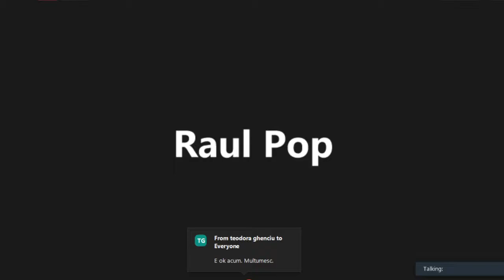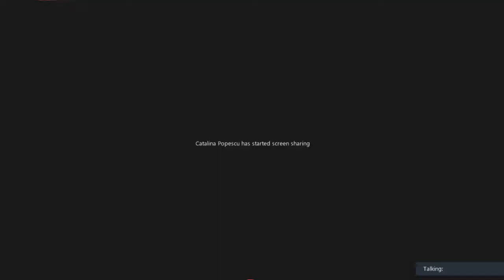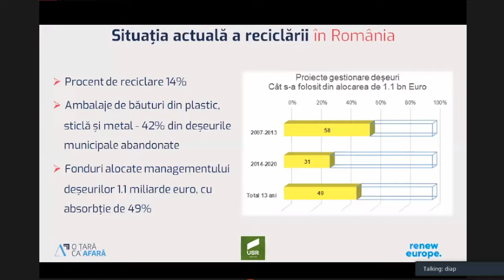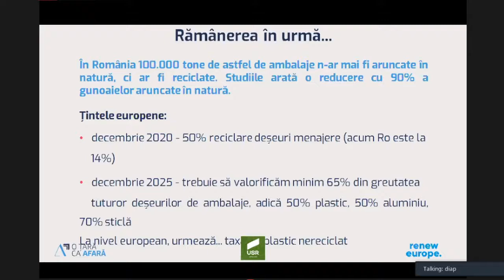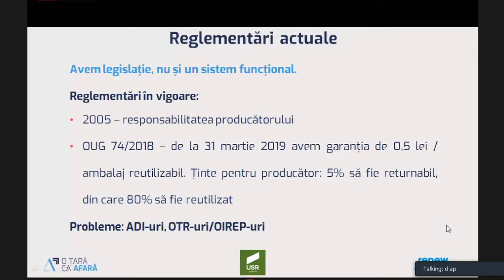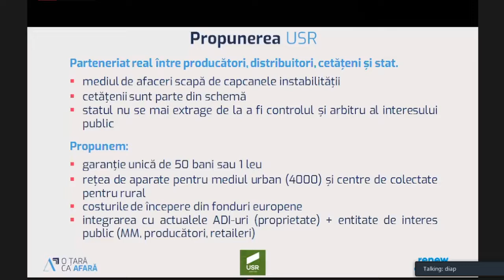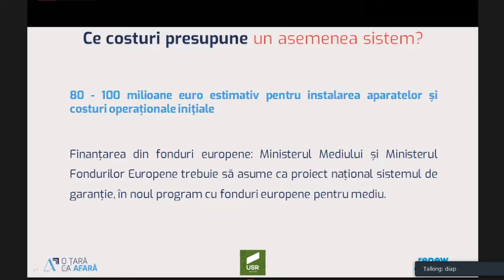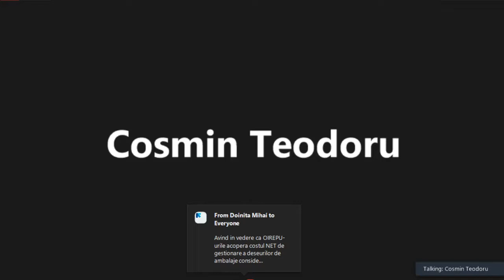Evenimentul Renew Europe „Fără Gunoaie în Natură”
Evenimentul Renew Europe „Fără Gunoaie în Natură” - Cum facem un sistem național funcțional de garanție pentru ambalaje